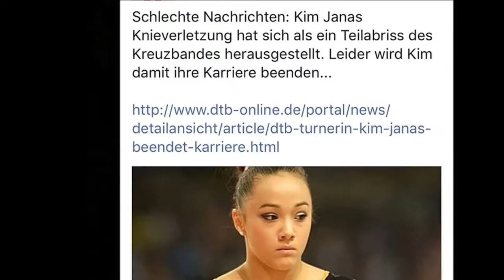Kim Janas II In the End II Inspiring.Gymnastics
Kim Janas - In the end

I`m still super sad that she had to retire and and her gymnastics carere at the age of 16 :(
She was literally so good and fought herself back from so many injuries she can be super proud of herself for everything that she archieved

She will never be forgotten

Make sure to comment your opinion and your requests down below

If you want to repost/use my videos please ask for my permission first and make sure to give credits.
(I'f you're the gymnast/one of the gymnasts in this video than you can obviously repost this if you want to without asking me)
Wishing everyone a great day 💛